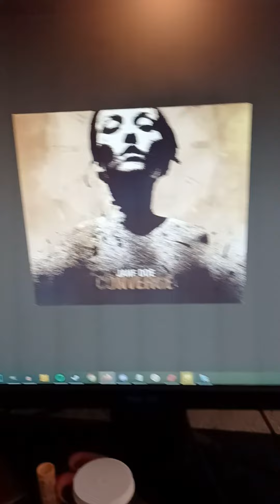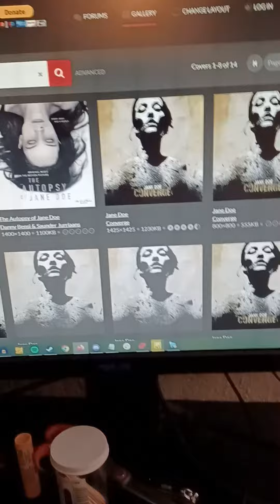the internet sucks now